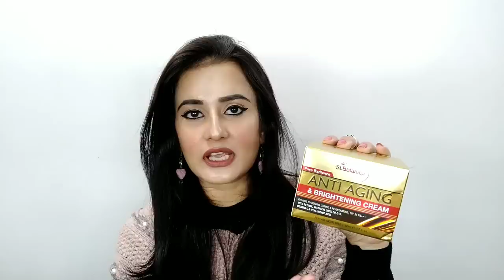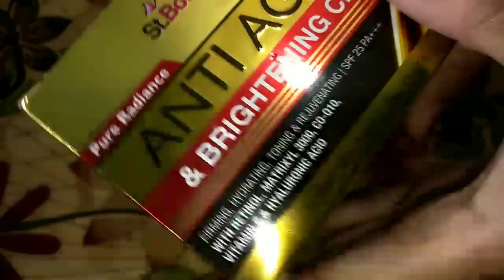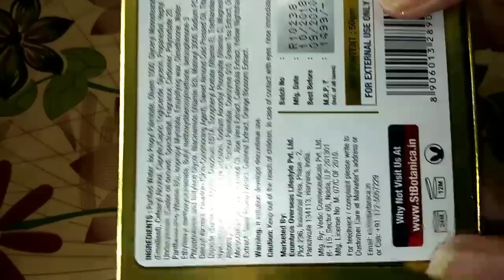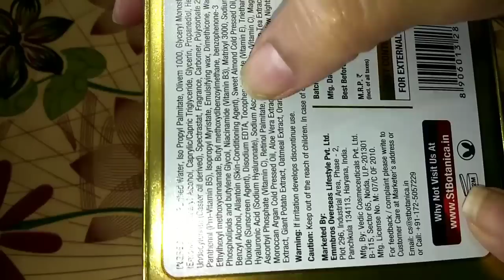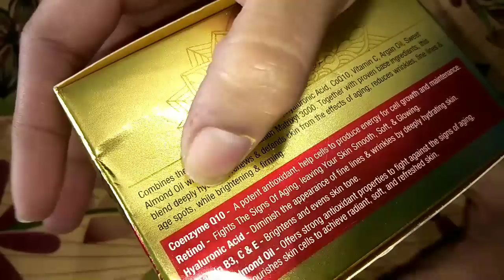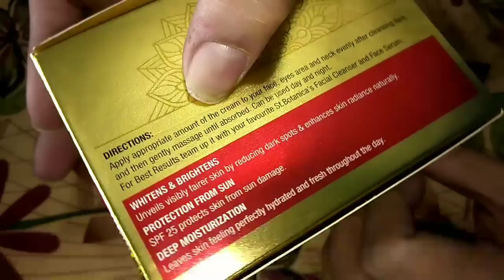StBotanica Anti-Aging & Brightening Cream | Reduces Fine Lines & Wrinkles | SWATI BHAMBRA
👉StBotanica Pure Radiance Night Face Cream - Intensive Firming, Anti-Aging & Skin Brightening (50 g) (With Vitamin C, Retinol, Hyaluronic acid, Collagen)
👉St.Botanica Vitamin C, E & Hyaluronic Acid Brightening Face Scrub (50 g)
👉St.Botanica Vitamin C 20% + Vitamin E & Hyaluronic Acid Facial Serum - (20 ml)
👉Oriental Botanics Aloe Vera Face Wash, 200ml - For Radiant, Glowing, Healthy Skin